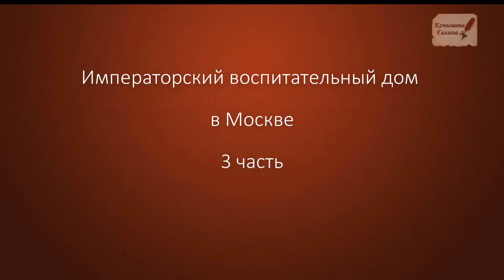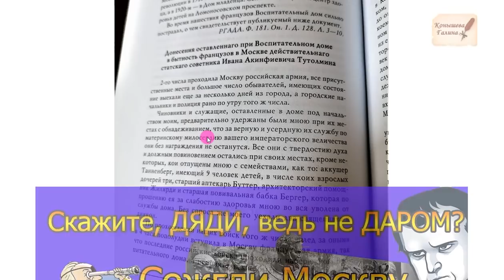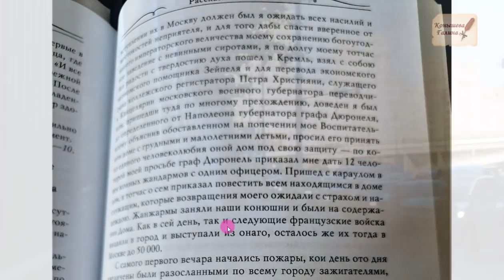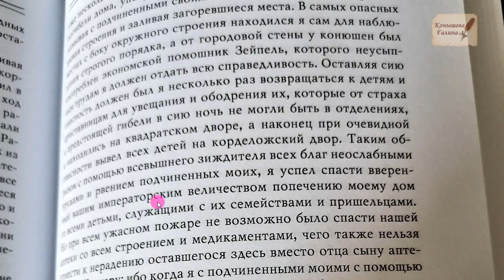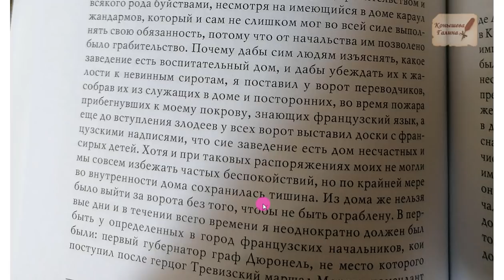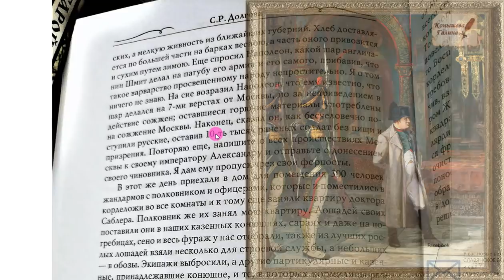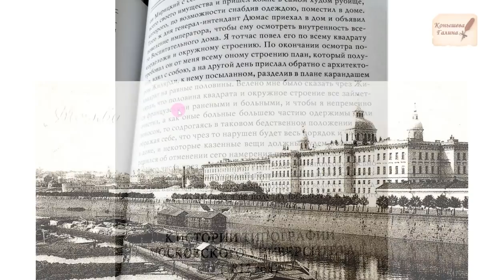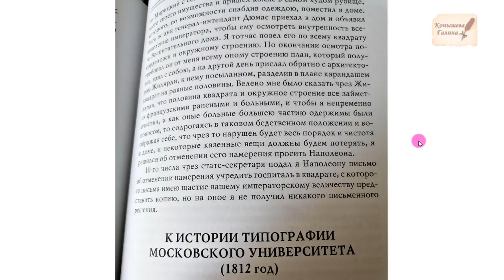ВОСПИТАТЕЛЬНЫЙ ДОМ 3 часть.1812.Доклад Тутолмина Александру 1.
Приглашаю на прогулки по Допотопной Москве .  Длительные пешие прогулки с Галиной Конышевой 10.07.21; 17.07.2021 На 10.07. осталось два места.
Поддержать автора канала карта сбербанка 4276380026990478